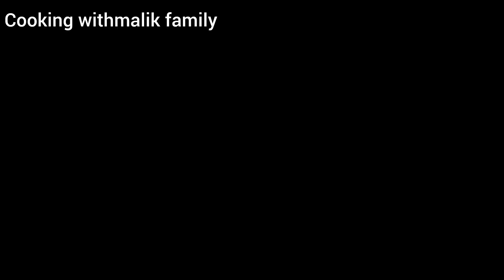ne dia surprise | welcom to pakistan and beloved city | alo anda gravy | sb k lia duain